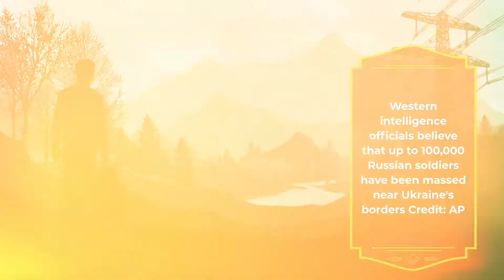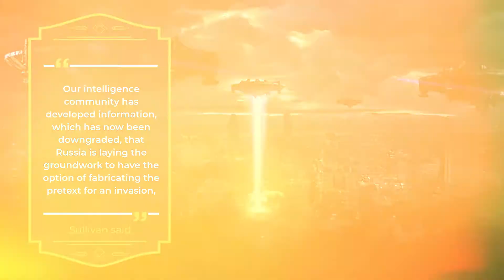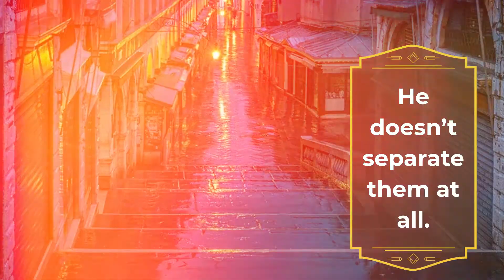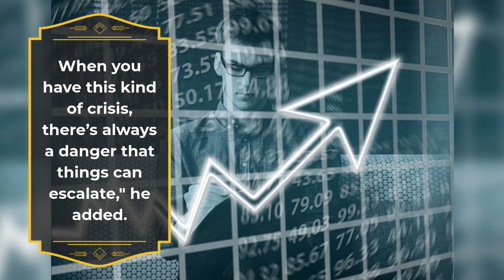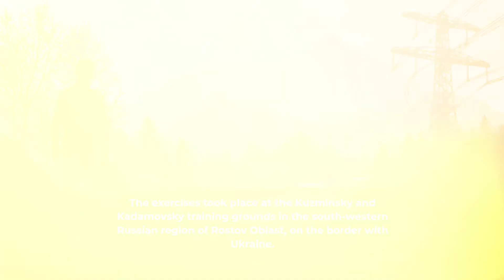VLAD'S WAR CRY WW3 fears over ‘Russia’s plot to justify Ukraine invasion’ as expert warns of war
RUSSIA'S reported plot to justify a Ukraine invasion has sparked World War 3 fears as an expert warns escalating tensions may trigger a major conflict.

Concerns are mounting after a US official reportedly revealed how intelligence suggests Russia has prepositioned a group of operatives to conduct a false-flag operation in eastern Ukraine in an attempt to create a reason to invade.Taras Kuzio, an associate research fellow at Henry Jackson Society, told The Sun US that a "major war" may erupt and said the "crisis is likely to escalate before it de-escalates."

It comes as a US official told CNN that intelligence teams found evidence that the operatives are trained in urban warfare and in using explosives to carry out a disguised attack against Russia's own forces.

The claims were echoed by Ukraine's Ministry of Defense on Friday, saying Russian special services are preparing provocations against their own forces in an attempt to frame Ukraine.

US National Security Adviser Jake Sullivan hinted at the report during a briefing on Thursday.

"Our intelligence community has developed information, which has now been downgraded, that Russia is laying the groundwork to have the option of fabricating the pretext for an invasion," Sullivan said.

"We saw this playbook in 2014. They are preparing this playbook again, and we will have, the administration will have, further details on what we see as this potential laying of the pretext to share with the press over the course of the next 24 hours."

On Friday, the Ukrainian Defense Ministry told CNN that "the military units of the aggressor country and its satellites receive orders to prepare for such provocations."Russian have continued to claim they will not attack Ukraine unless NATO guarantees it will never let Kiev join the US-led alliance.

Kuzio told The US Sun: "The last thing that NATO wants is for a war to spill over into member states. They want it to remain constrained in Ukraine."

'OBSESSION WITH UKRAINE'
He added that Putin has an “obsession" with Ukraine and he will always be fixated on the country.

"Putin is president for life – he can’t leave office. That’s the way their system is. He knows that he can’t trust the people around him – there’s no honor amongst thieves," Kuzio said.

“He has an obsession with Ukraine – he can’t rebuild his empire without Ukraine. So he will always be fixated. There’s frustration and anger with the West, and he thinks it’s the West preventing Ukraine from coming back to Russia.

“He always sees his war against Ukraine as part of his general war with the West. He doesn’t separate them at all.

"You will have crises periodically throughout Putin’s presidency. When you have this kind of crisis, there’s always a danger that things can escalate," he added.

WW3 FEARS
Kuzio said that if a major war erupts - it could "feel like the 1980s again".

“It depends on what Russia does in Ukraine. If it escalates into a full, major war, then what’s going to happen is the Americans, Brits, Canadians are going to supply Ukraine with very good military equipment and it’ll be like the 1980s again," the expert said.

“Some of that equipment like stingers will kill Russians. It will bring down Russian helicopters."On Friday, thousands of Russian troops were seen taking part in combat drills on the border with Ukraine.

The exercises took place at the Kuzminsky and Kadamovsky training grounds in the south-western Russian region of Rostov Oblast, on the border with Ukraine.

According to The Russian Ministry of Defense, a total of over "2,500 servicemen of the Southern Military District took part in the combat training events, and around 100 T-72B3 tanks were involved."

Western intelligence officials believe that up to 100,000 Russian soldiers have been massed near Ukraine's borders.

Ukrainian President Volodymyr Zelensky claimed Western countries had shared intel about Moscow military movement after the US warned of a potential attack.

Zelensky said in a speech on his website: "I hope the whole world can now clearly see who really wants peace and who is concentrating nearly 100,000 soldiers at our border."

The Ukrainian Defense Ministry previously put the number of Russian troops near the border at 90,000 on November 3.